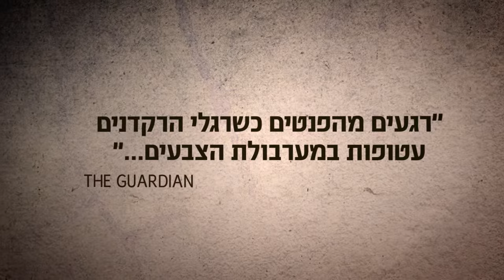Continu - Sasha Waltz Company